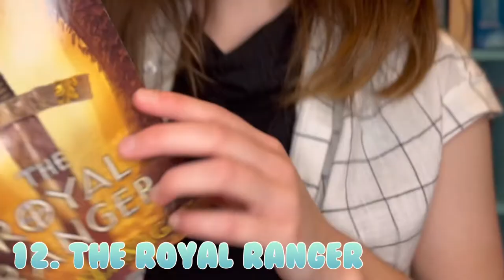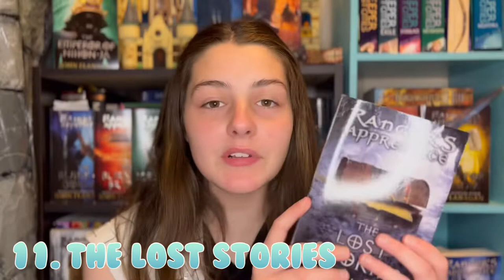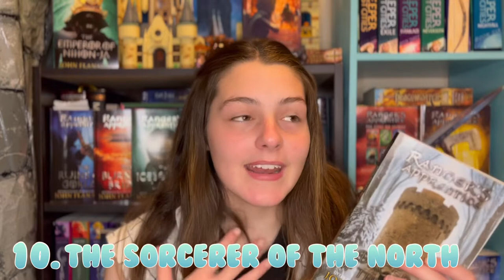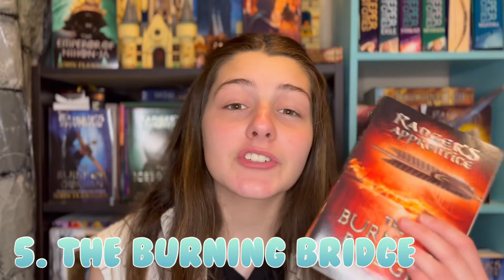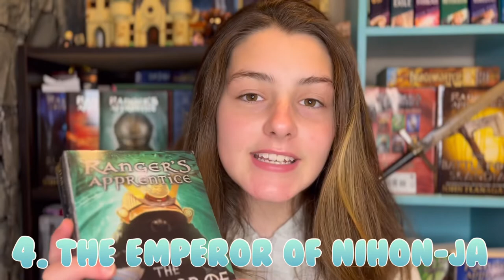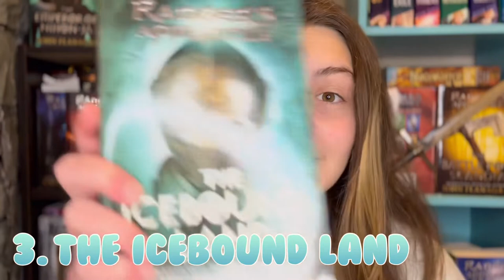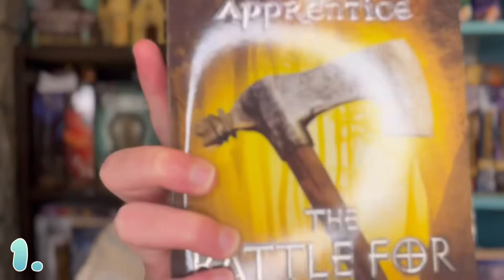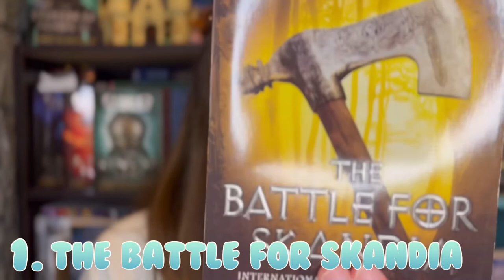Ranking The Ranger’s Apprentice Books 🏹🍁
Hello and welcome to this video! Today I’m going to be ranking the Ranger’s Apprentice book series! This does contain The Royal Ranger, (RA book 12) but not any of John Flanagan’s other series such as Brotherband, Early Years, or The Royal Ranger

❤️ Thank you so much for being here and if there’s any video recommendations you have I would love to make you happy so tell me!